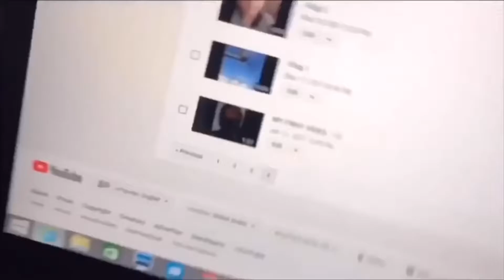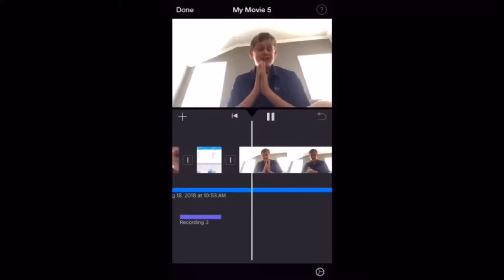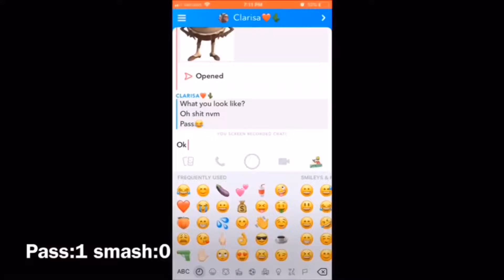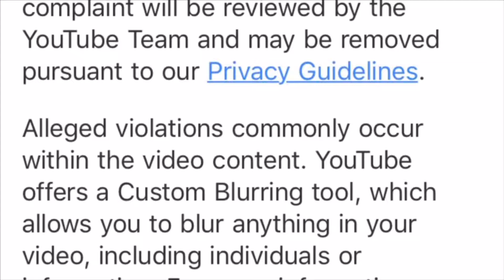2ND YEAR ANNIVERSARY(Thank you guys so much)